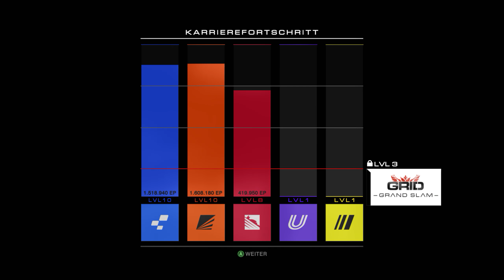Grid Autosport: Saison 26: Internationale GP League Event 3: Formula B [2K / 60 FPS] #101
Let's Play Grid Autosport in 60 FPS

- Internationale GP League

- 1. Rennen
- Ort: Indianapolis
- Strecke: Indianapolis
  Infield - Strecke
- Kilometer: 4,0 km
- Rennserie: Internationale GP League
--- Kategorie: Formula B
- Fahrzeug: LOLA B05/52

- 2. Rennen
- Ort: Indianapolis
- Strecke: Indianapolis
  Infield - Strecke
- Kilometer: 4,0 km
--- Kategorie: Formula B
- Fahrzeug: LOLA B05/52

Thanks
*The1993Player*